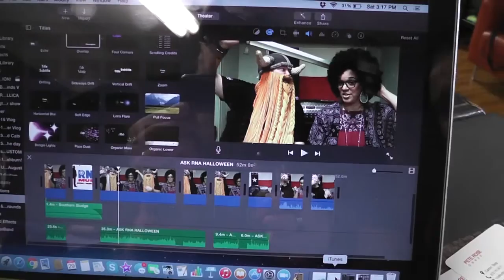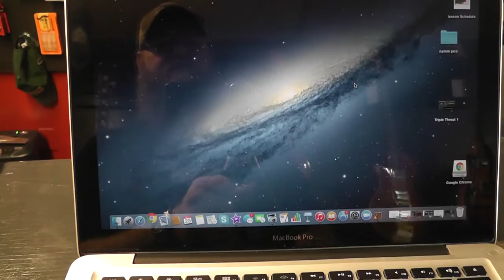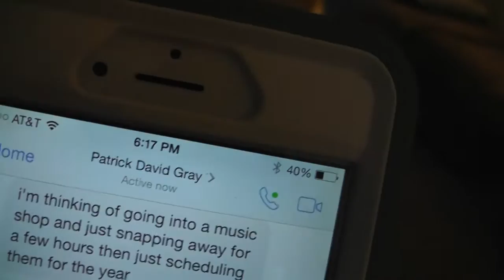Custom Guitar Picks, Dogs, Beards, and Swords! RNA Vlog 72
Hi guys and gals! How was your halloween weekend? Here's a sneak peak at our Saturday workday for a small business. I know family vlogs are something a lot of people enjoy, and also seeing how small business' are built and run may be interesting too. We have home stuff, dogs, guitars, shooting ask RNA videos, selling custom made guitar picks with pete, and more from the RNA Music family. Hope you enjoy!